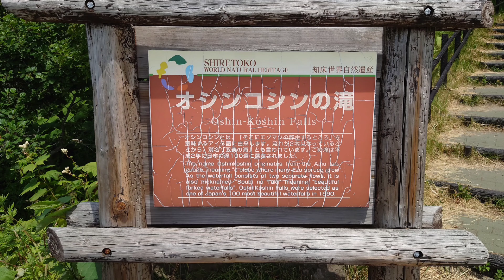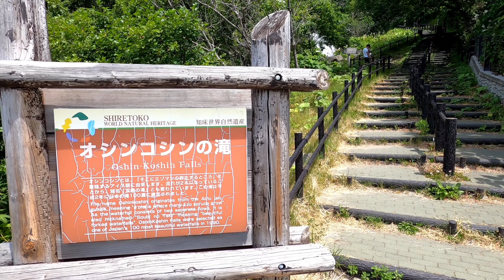[４Ｋ]【オシンコシンの滝/知床】世界自然遺産「知床」/SHIRETOKO/HOKKAIDO/JAPAN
落差約30m。
途中から流れが２つに分かれていることから「双美の滝」とも呼ばれており「日本の滝100選」にも選ばれています。
滝の中ほどの高さまで階段で上がることができ、しぶきが掛かるほど目の前で見られる滝は迫力があります。
駐車場から見える流氷の季節は絶好、見渡す限りの白い海原が感動的です。
※斜里町観光協会ＨＰより

本編：[FHD]【ＪＡＬどこかにマイル/女満別・知床編】往復たったの６０００マイル「どこかにマイル｣で女満別へ　真夏の道東、世界自然遺産「知床」ツアー
↓↓はコチラ↓↓

★毎週 火・木・土の１９時にアップロード！！（火曜日はたまに休みます(;^_^A）